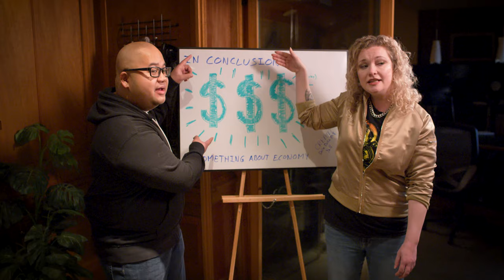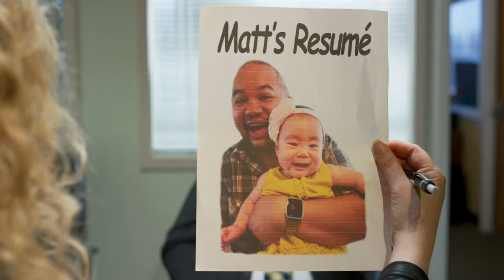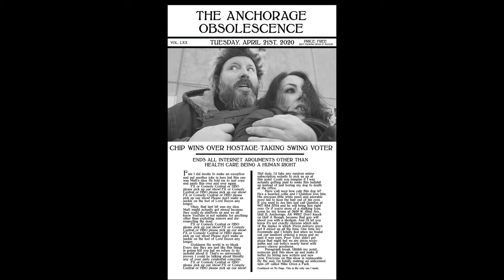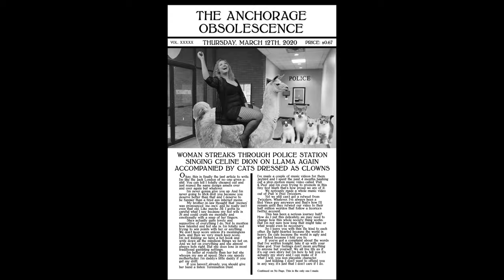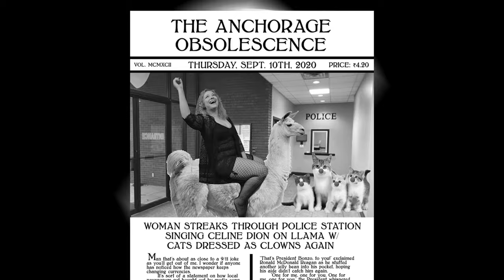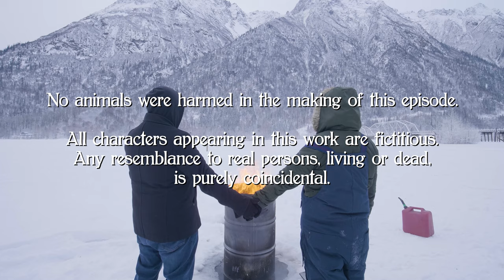E4: Matt & Megan & Mike Don't Give a F*** About Nepotism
In which our heroes engage in their civic duties.